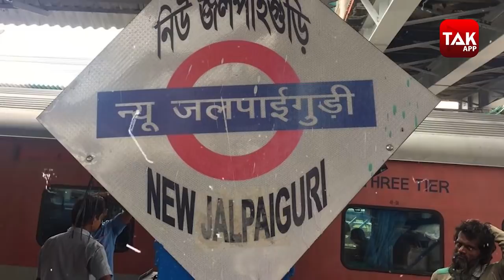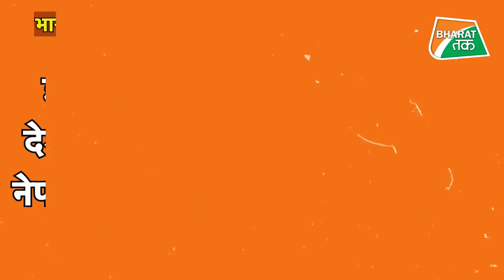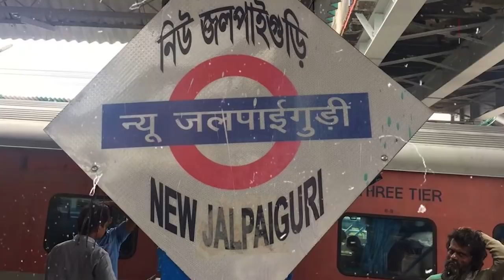भारत–बांग्लादेश के इस इलाके में चलेगी ट्रेन, नेपाल , भूटान, और म्यांमार को भी होगा फायदा